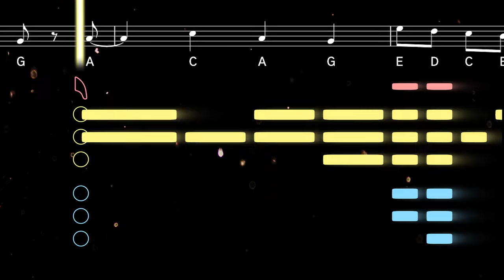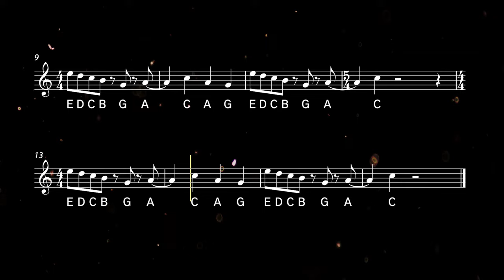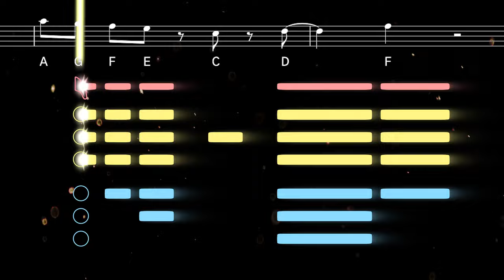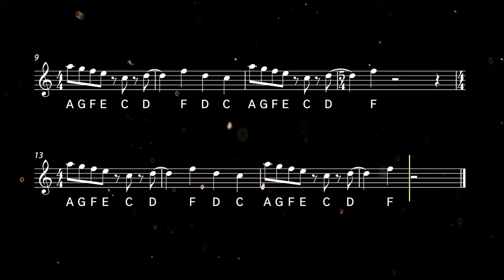How to play the Bluey Theme on Sax | Saxplained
Learn to play the Bluey theme with this easy tutorial for all saxophones. Play along with the backing track, sheet music, and fingerings for beginners ♫ Printable sheet music available

Composed by Joff Bush, the catchy theme song for the children's television show Bluey was originally played on the melodica. The cheerful melody plays over the opening credits of the popular Australian animated show, while the characters play a game of Musical Statues and shout 'Mum... Dad... Bingo... Bluey!'

0:00 Alto Tutorial
1:04 Alto Playalong
1:38 Tenor Tutorial
2:42 Tenor Playalong